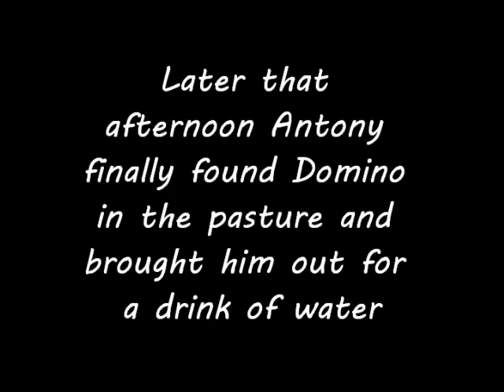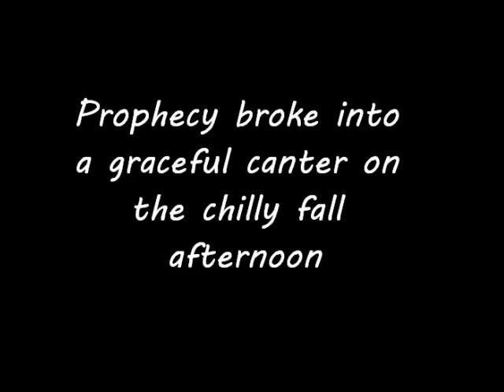Realistic Model Horse Photos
im in love with these pics lol ♥♥♥